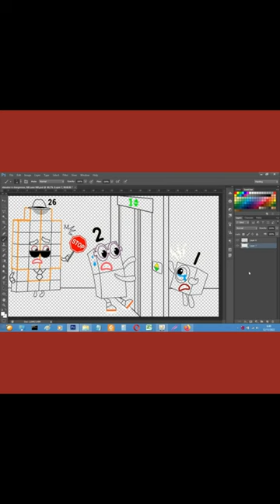NUMBERBLOCKS 1 IS CRYING